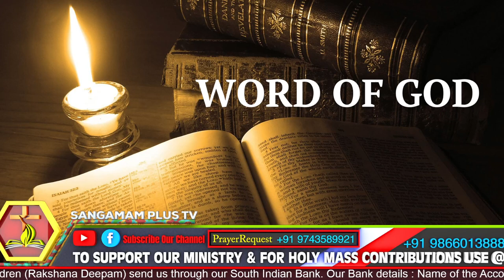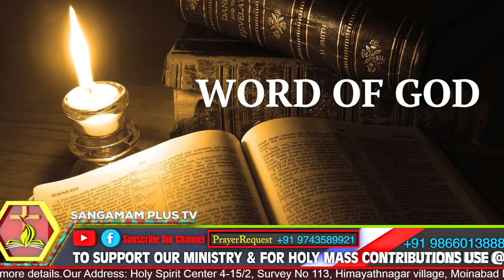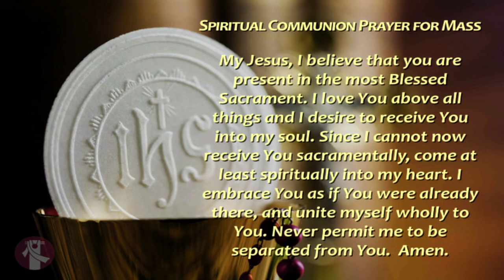Our Lady of Lourdes Feast Mass | Fr. Arun SHS | 11th Feb 2023 | 7am